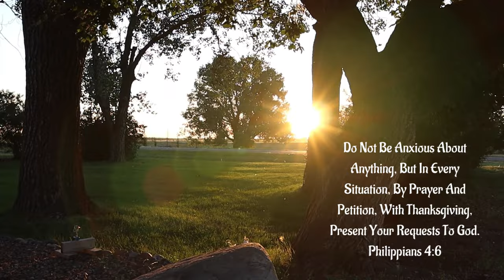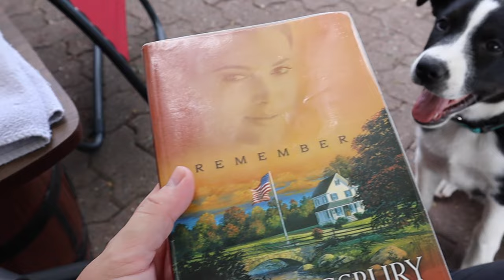A Day In My Life/Baking Banana Cupcakes/Watering Flowers/Garden |Mary Schmitt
Hey Friends welcome to me channel if you'd like to stick around please subscribe and like and comment, tell me from where your watching I always like to know where you guys are watching from.

Here's The Recipe: Banana Bread
* 1 3/4 Cup Flour
* 1 Cup Sugar
* 1 Tsp Baking Soda
* 1 Tsp Baking Powder
* 1/2 Cup Butter
* 3 Big Bananas
* 2 Eggs
* Some Chocolate Chips
* Some Pecans
* Bake It Slow For Like An Hour